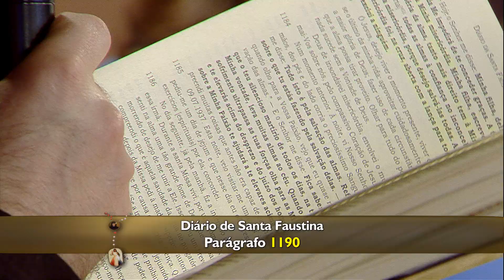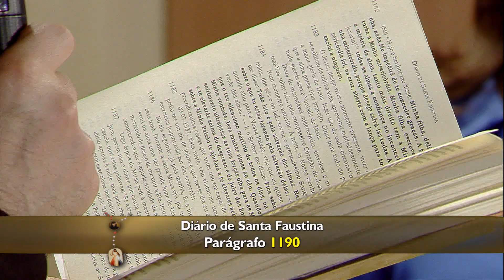Terço da Misericórdia - 31/05/16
Terço da Misericórdia - 31/05/2016
Participação: Gabrielle Sanchotene, Padre João Marcos e Daniela Miranda